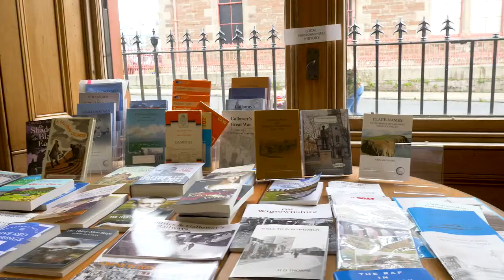Wigtown Bookshops || The Old Bank Bookshop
Joyce Cochrane of The Old Bank Bookshop tells us how she and her husband Ian have built up their business over the last 16 years and how they are ‘living the dream’ being surrounded by books in a lovely community.